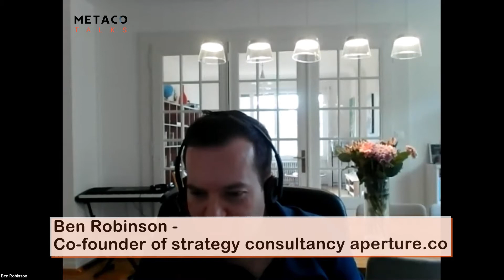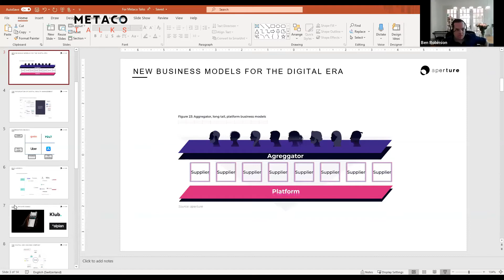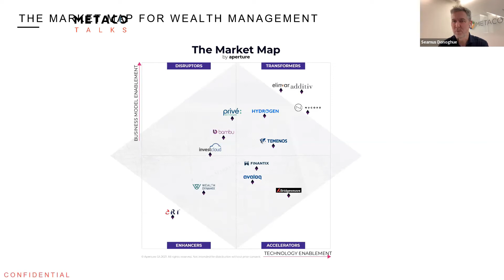Why Crypto is the Future of Wealth Management w/ Ben Robinson [METACO TALKS #7]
Our guest is Ben Robinson – co-founder of aperture.co, a strategy consultancy helping banks and fintech companies launch digital era business models. After working for Exane BNP Paribas as part of an award-winning tech research team, Ben joined Temenos, a market-leader in banking software. At Temenos, Ben was Chief Strategy Officer, and ran the Temenos MarketPlace, its platform for connecting banks and fintech scale-ups.

Among other topics, we discussed: why traditional industry analysis and software vendor assessment is broken; why demographic changes are accelerating digitization in wealth; why new business models are necessary; why aperture highlights METACO as a company to watch in its latest 40,000 words report 'Digital Age Wealth Management'.

METACO TALKS
Live conversations with the people operating at the frontier of crypto innovation: entrepreneurs, bankers, investors, fund administrators, traders, analysts and other crypto and digital asset market participants. Our objective is to help the broader ecosystem navigate this complex environment and unlock the market opportunity.

This show is hosted by METACO - the leading provider of security-critical infrastructure enabling financial institutions to enter the digital asset ecosystem.